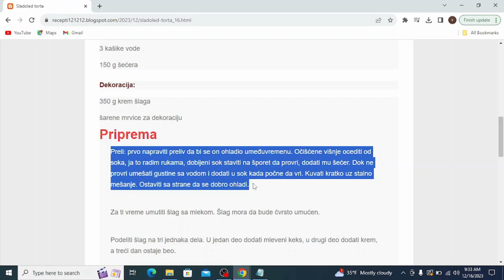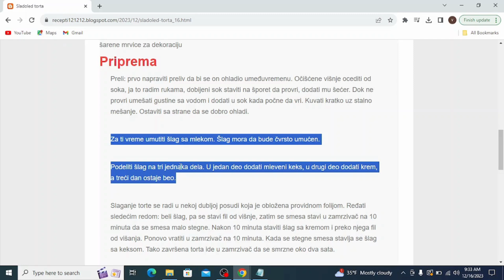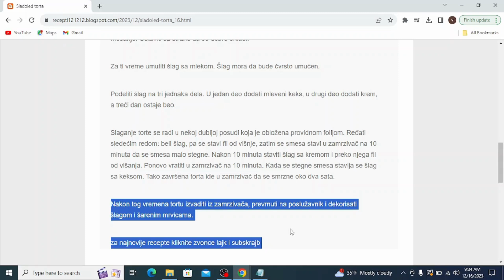Sladoled torta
torte,
torte ivanjica,
torte akcija,
torte andjelcic,
torte aman,
torte arandjelovac,
torte aurora,
torte ana i elza,
torte autici,
torte arilje,
torte bez pečenja,
torte beograd,
torte barbie,
torte banja luka,
torte brze,
torte bez secera,
torte barbi,
torte barbike
torte cena
torte crvena zvezda
torte cenoteka
torte cokoladne
torte coolinarika
torte cacak
torte crtezi
torte coko moko
torte dekoracija
torte decije
torte dis
torte dinosaurus
torte duga
torte dinosaurusi
torte domace
torte dostava
torte elza
torte elza i ana
torte eskom
torte elsa
torte elsa i ana
torte elegantne
torte eva zrenjanin
torte emily
torte eponuda
torte edeka
torte fudbal
torte fudbalske
torte fudbalski teren
torte frozen
torte fudbaleri
torte farma
torte fortnite
torte flert nis
torte fondan
torte folklor
torte gelato
torte gomex
torte gotove
torte golub
torte gradiliste
torte gimnastika
torte gala
torte hari poter
torte hulk
torte heineken
torte harmonika
torte ignjo
torte idea
torte jednorog
torte jagodina
torte jednorog sa slagom
torte jeftine
torte jednostavne
torte jednorozi
torte jednorog slike
torte jez
torte kragujevac
torte kremaste
torte kraljevo
torte kragujevac cena
torte krusevac
torte koje se mogu zamrznuti
torte kupovne
torte lidl
torte leskovac
torte lipa nis
torte lazarevac
torte lol
torte leptir
torte loznica
torte lepe
torte lopta
torte maxi
torte mozart
torte motori
torte mladenovac
torte meda
torte nis
torte najlepse
torte niksic
torte partizan
torte podgorica
torte pancevo
torte prodaja
torte princeze
torte posne
torte pinterest
torte pozarevac
torte quad
torte quark-sahne
torte quadrate
torte quark
torte quarkcreme
torte qimiq
torte recepti
torte rodjendanske
torte recepti bez pecenja
torte roda
torte recepti cokoladne
torte ronaldo
torte recepti kremaste
torte ruma
torte roblox
torte recepti sa slikama
torte stamevski
torte slike
torte traktor
torte torte
torte tik tok
torte tropic
torte tom i dzeri
torte traktori
torte tsv
torte trnava promet
torte trebinje
torte tivat
torte ukusi
torte univerexport
torte u obliku srca sa slagom
torte uzice
torte u obliku broja
torte ukrasavanje
torte ukrasene cokoladicama
torte vanilica
torte vocne
torte vragolic
torte valjevo
torte vidikovac
torte vozdovac
torte vrbas
torte vranje
torte vrste
torte vuk
torte winx
torte wien
torte winks
torte wolt
torte wien bestellen
torte werl
torte wikipedia
torte wednesday
torte cake
torte youtube
torte automobili
torte auto
torte aleksandra
torte akullore
torte ariel
torte ananas
torte audi
torte al cioccolato
torte asmr
torte apfel
torte brojevi
torte bez kora
torte cetvrtaste
torte crtani
torte cokoladne recepti
torte challenge
torte cokoladne jednostavne
torte čizkejk
torte chocolate cake
torte cheesecake
torte cocomelon